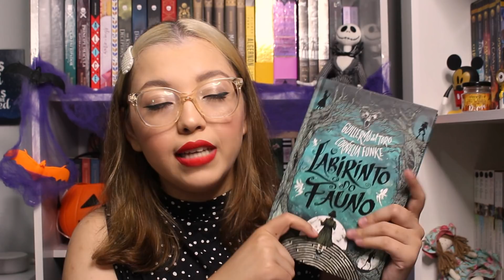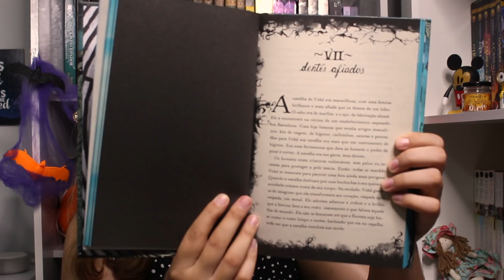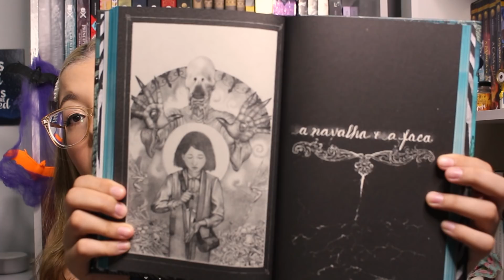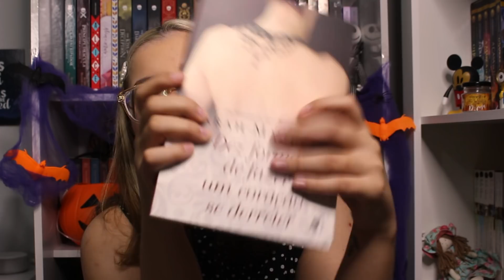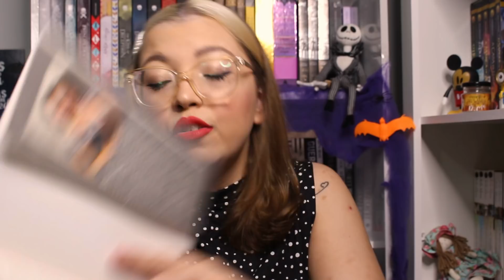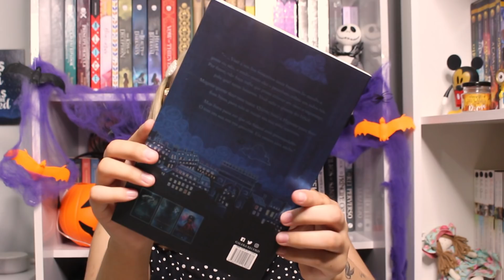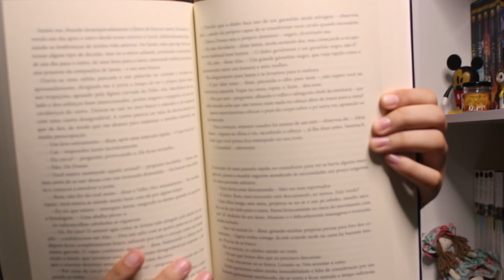MEGA UNBOXING DE LIVROS DA PRIME DAY | Jéssica Caetano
Alô alô hoje temos unboxing de livros da prime day 🖤

Livros citados no vídeo :
O Labirinto Do Fauno
Dez formas de fazer um coração se derreter: 2
Um olhar de amor
Teto Para Dois
Os pergaminhos vermelhos da magia
A viajante do tempo

Link para compra da Amazon